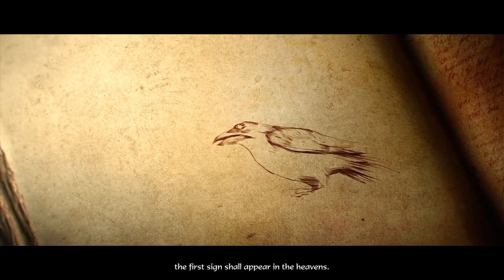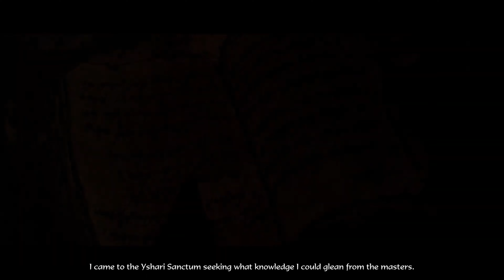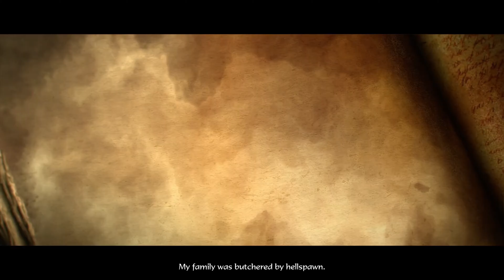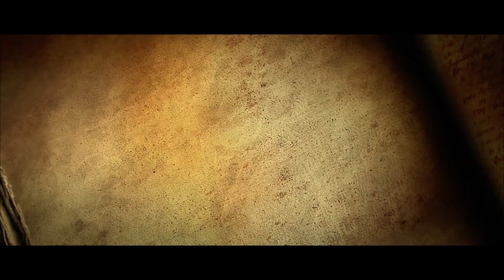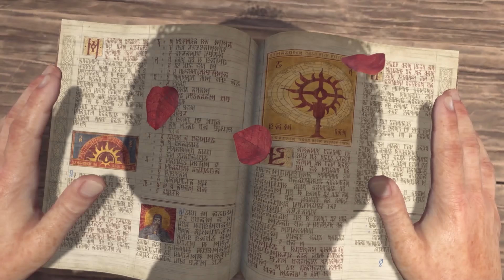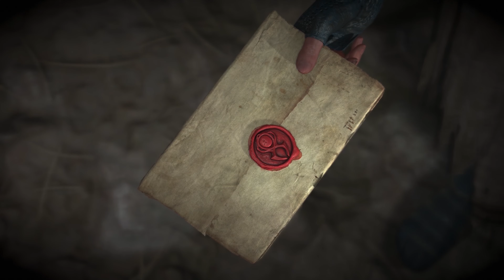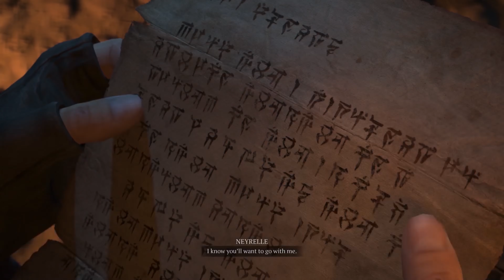Diablo 1-4 All Cinematic Scenes | Full Compilation High Quality 4k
- Diablo is an action role-playing dungeon crawler video game series developed by Blizzard North and continued by Blizzard Entertainment after the North studio shutdown in 2005. The series is made up of four core games: Diablo, Diablo II, Diablo III, and Diablo IV.

-  I post this version is 4K resolution to improve the quality of the video.